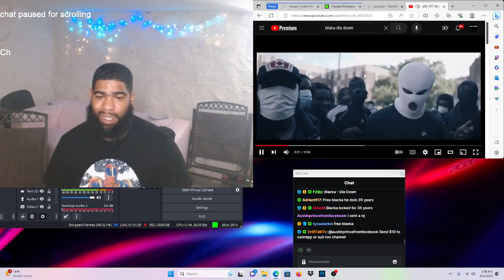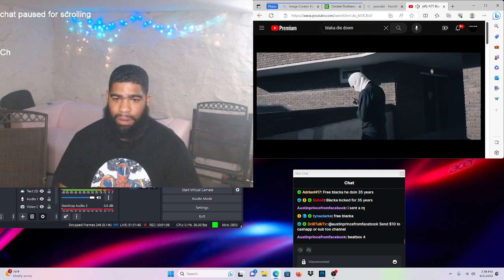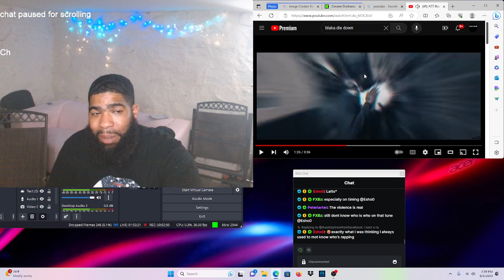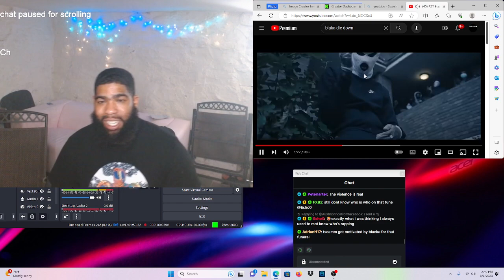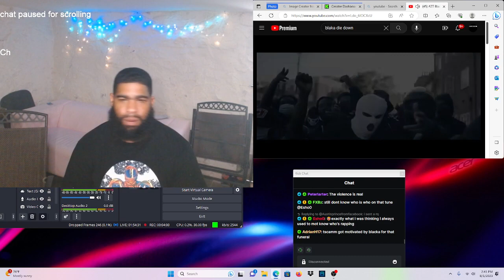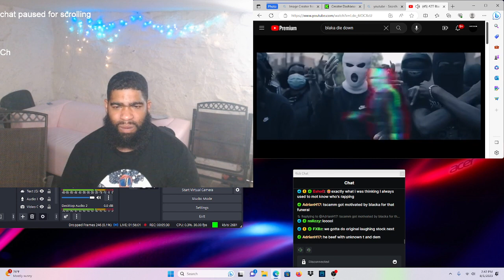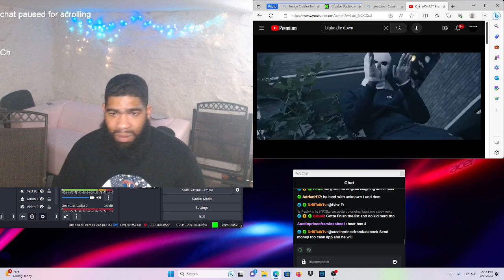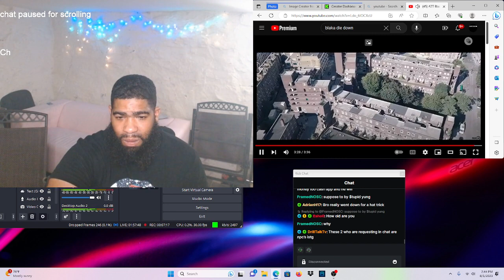Zt Blacka - Die Down |Reaction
Like up the video YouTube family and stop wat u doing and follow os we live over there for 5hrs a day so send ya request follow us and sub up love ya thanks for supporting the page 💪